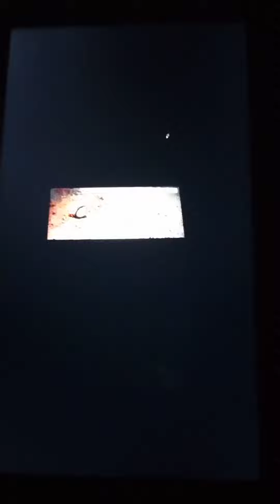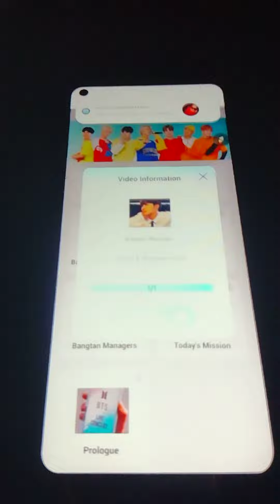bangtan's manager - BTS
from the BTS world game